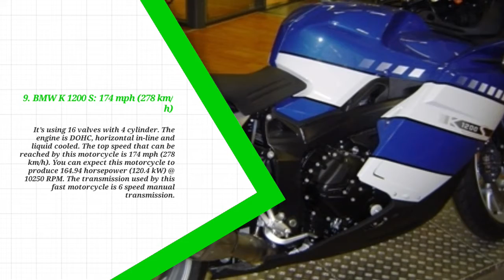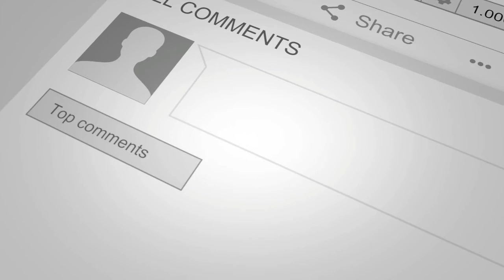Top 10 fastest bikes in the world 2020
I got what you asking for Top 10 fastest bikes in the world 2020